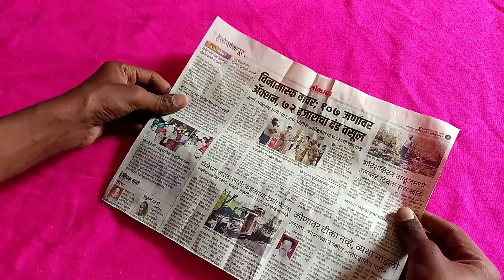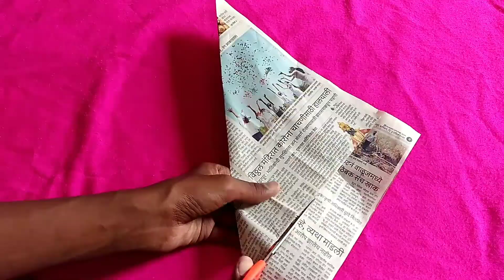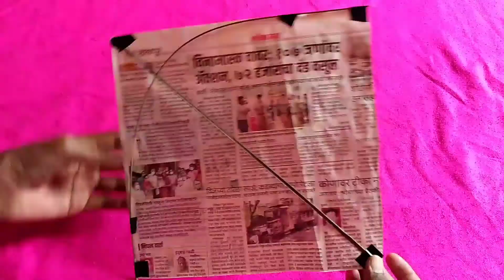how to make newspaper kite at home # unique device maker 😯😯# how to make a Patang